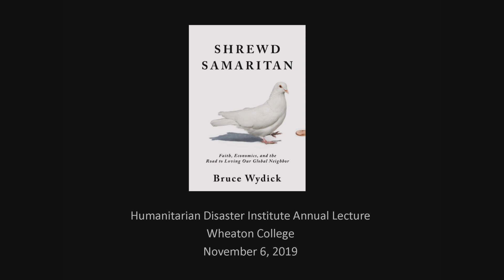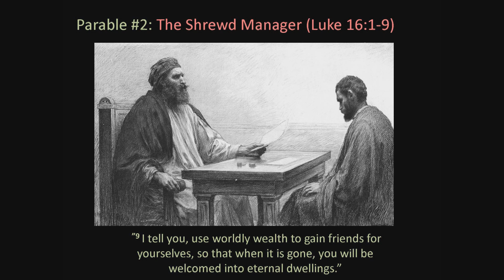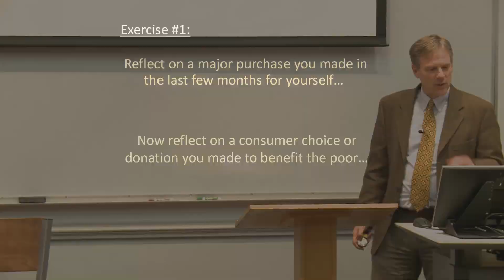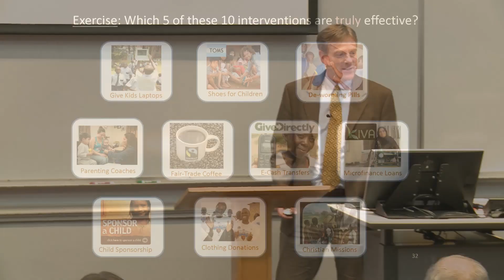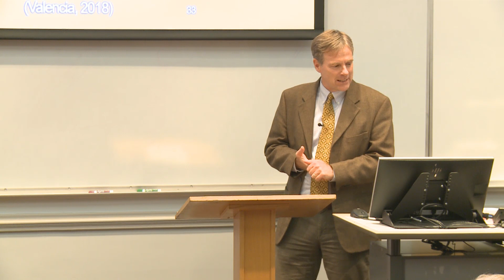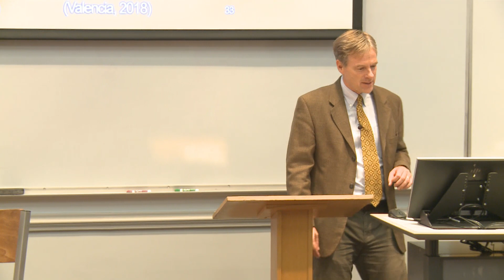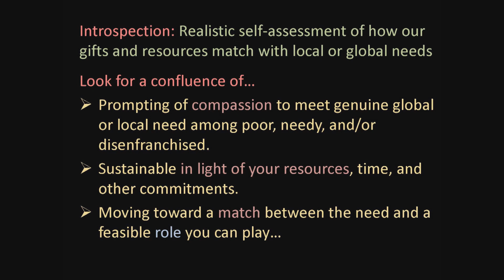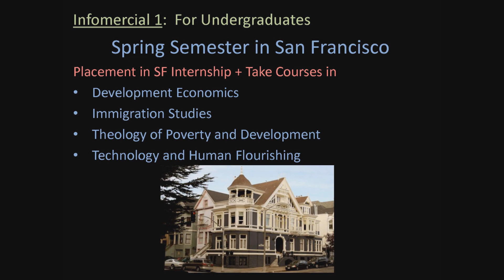Bruce Wydick | On "The Shrewd Samaritan" & Loving Our Global Neighbor (11/06/2019)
The HDI Annual Lecture

Learn to live the message of the Good Samaritan & make a global impact using the resources already at your disposal.

Bruce Wydick, professor of development economics at the University of San Francisco, joined HDI on campus to speak about a compassionate, faithful, and evidence-based approach to loving our neighbors well, drawn from his new book "Shrewd Samaritan: Faith, Economics, and the Road to Loving Our Global Neighbor."

Bruce Wydick has done important research on the impact of programs such as microfinance, child sponsorship (Compassion International), and the donation of in-kind gifts (Tom’s Shoes). His writing is regularly featured in Christianity Today.

wheaton.edu/HDI